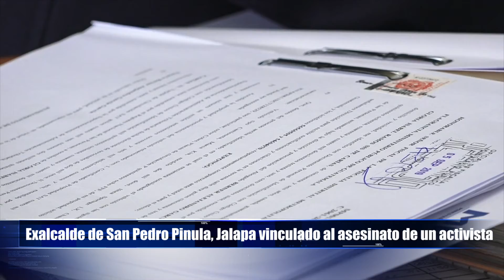MP AL INSTANTE 21 DE ENERO 2020